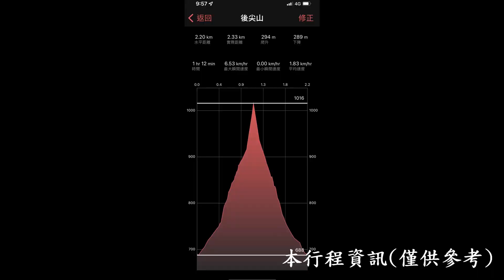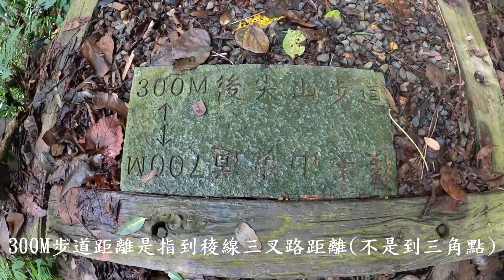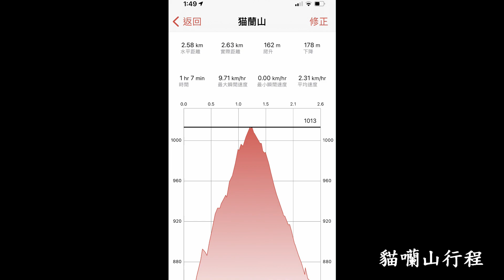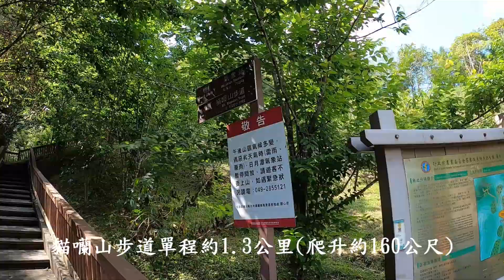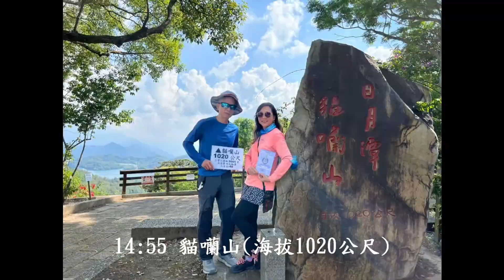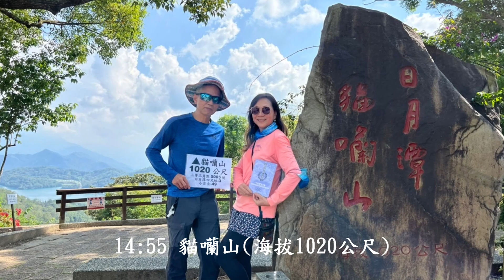貓囒山後尖山-日月潭知名小百岳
貓囒山
貓囒山海拔1020公尺,是欣賞日月潭最佳觀景台之一,登山口位於茶葉改良場附近新井耕吉郎紀念亭旁,步道沿途有許多茶園,是阿薩姆紅茶主要試驗產茶區.步道距離不長來回約2.6公里,爬升約165公尺,沿途有小段巨大的橄欖樹遮陰,來回約1小時即可走完全程.山友來日月潭一定要順訪的知名小百岳.
後尖山
位於頭社的後尖山海拔1008公尺,是日月潭四秀之一,步道全長約1.3公里,步道不長但爬升約300公尺,有符合尖山這個名號.登山口位於頭社佛堂停車場旁,步道以階梯為主來回約1.5小時左右.它也是小百岳之一!